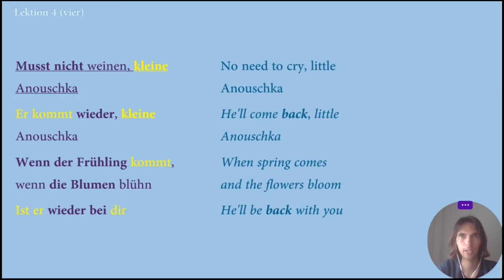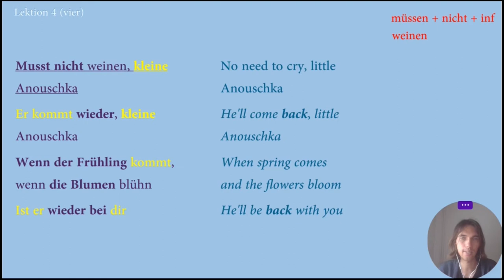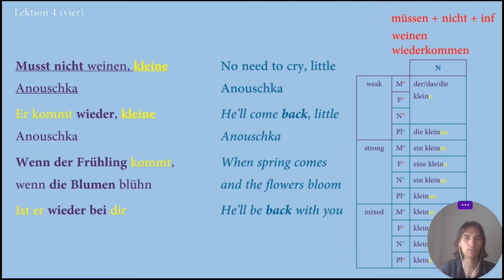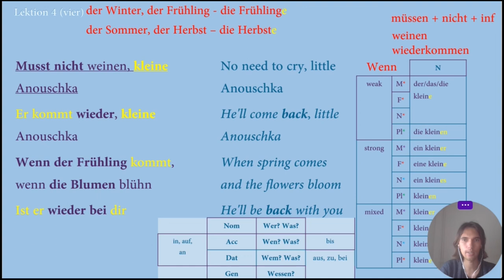TAG 4/30 Another dose of GERMAN GRAMMAR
Hello and welcome to COSY languages!
I started my own challenge of learning languages and this time I learn German.
The deadline: 1 month (28.08.22).
The goal: to experience new ways of learning languages.